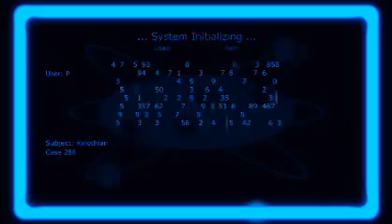MIB Alien Crisis 1st play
AWFUL GAME AWFUL LOAD TIMES WHAT IN GODS NAME IS GOING